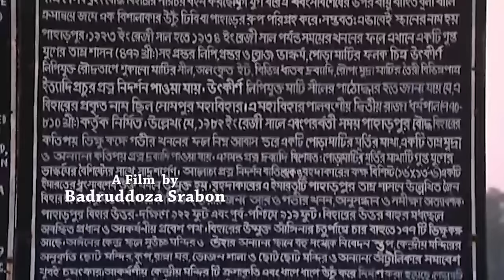পাহাড়পুর বৌদ্ধ বিহার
Direction: Badruddoza Srabon